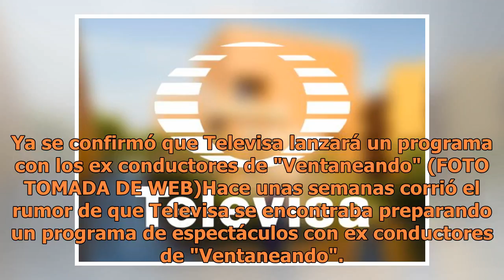Confirman que Televisa sí lanzará programa con ex conductores de "Ventaneando"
Ya se confirmó que Televisa lanzará un programa con los ex conductores de "Ventaneando" (FOTO TOMADA DE WEB)Hace unas semanas corrió el rumor de que Televisa se encontraba preparando un programa de espectáculos con ex conductores de "Ventaneando". Hoy se confirmó la noticia en el programa de radio d...